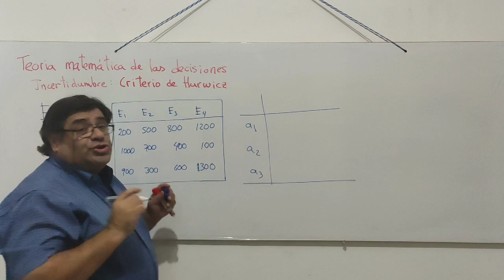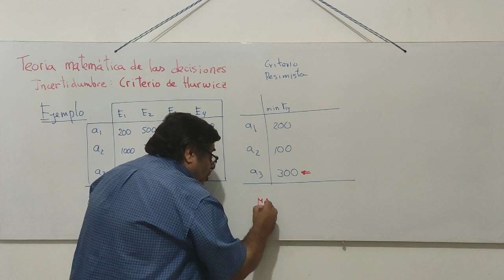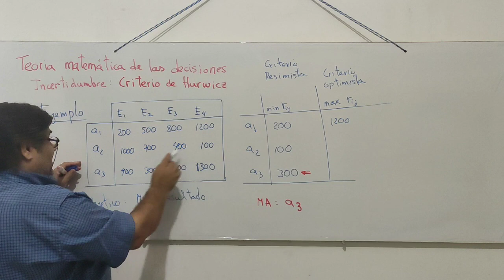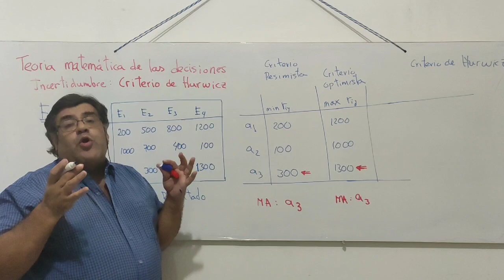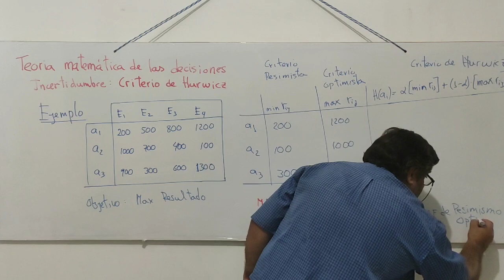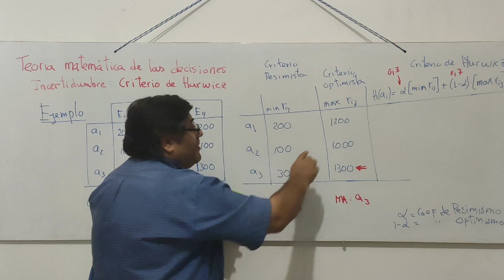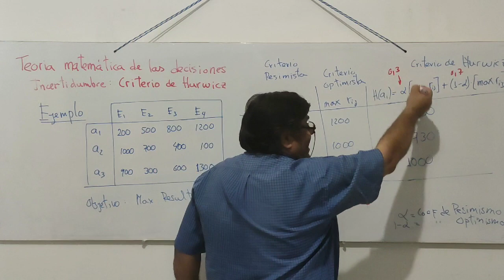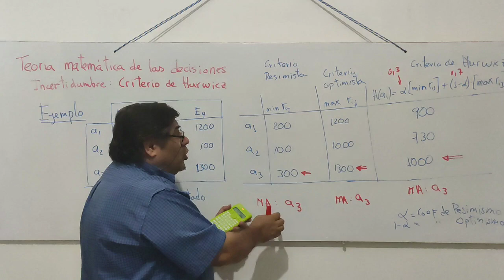Incertidumbre Criterio de Hurwicz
En este vídeo se explica como funciona el criterio de Hurwicz para la toma de decisiones en un contexto de incertidumbre.